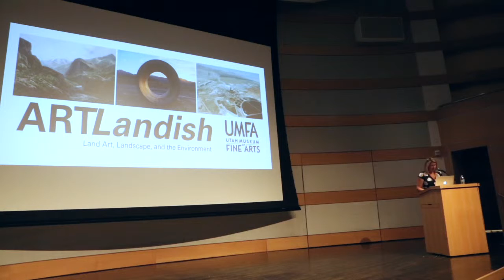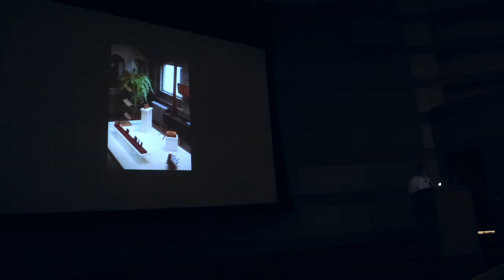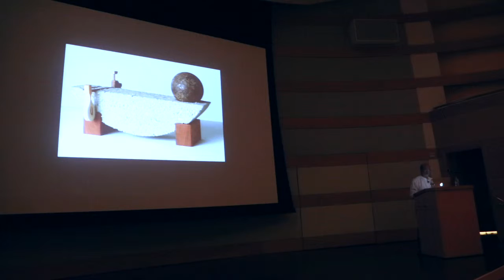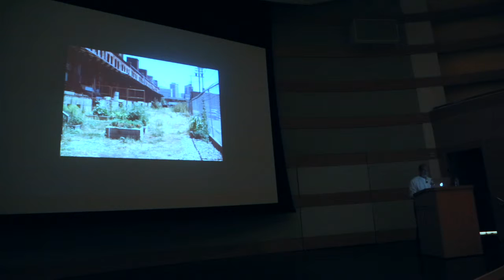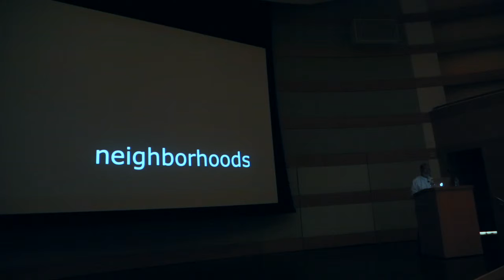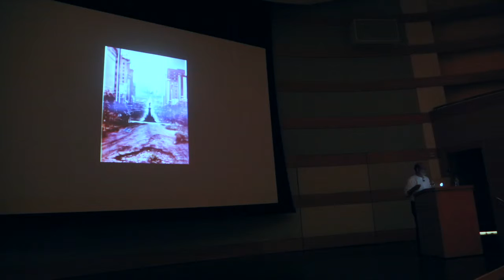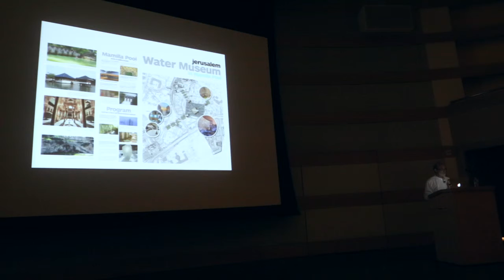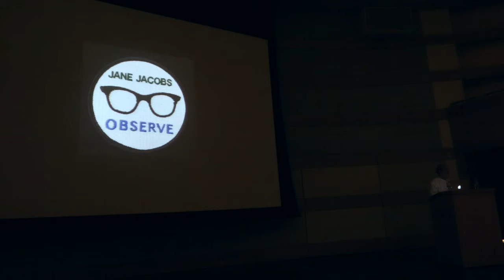ArtLandish July 2016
ARTLandish:
Land Art, Landscape, and the Environment
A series of talks, films, meet-ups, and more that explore our complex relationship with the world around us.

Presented by The Utah Museum of Fine Arts

Studio Without Walls: Living Creatively Across Disciplines
Creativity takes place across a broad spectrum of places, spaces, and art forms. Join us for this presentation and Q&A with Stephen Goldsmith--artist and University of Utah associate professor of City & Metropolitan Planning.

This presentation took place at the Salt Lake Public Library, Main Branch, on July 28, 2016.